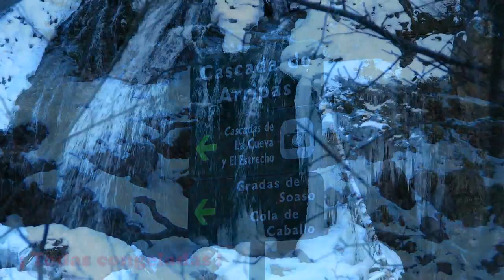Ascensión invernal al Monte Perdido por la Escupidera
Ascensión invernal al Monte Perdido por la Escupidera desde la Pradera de Ordesa